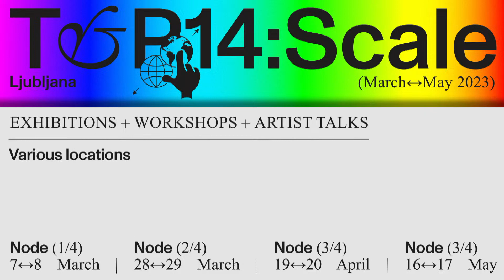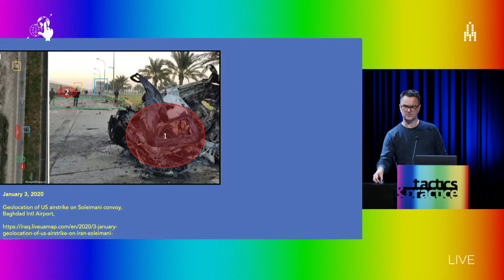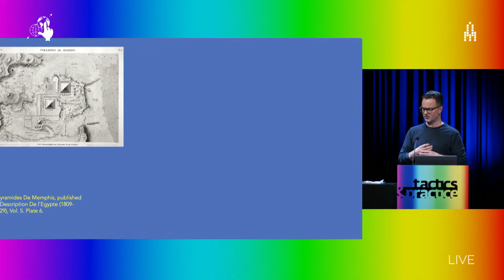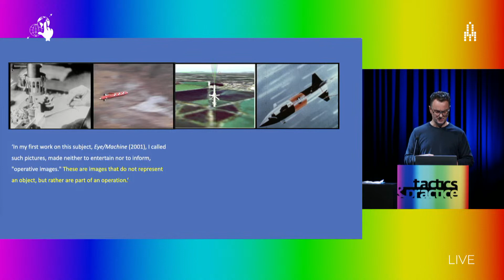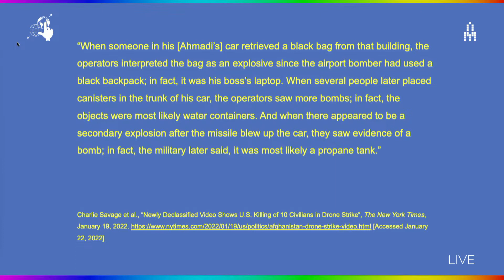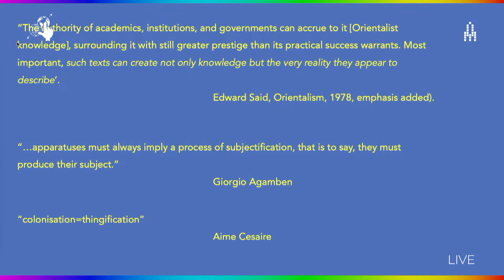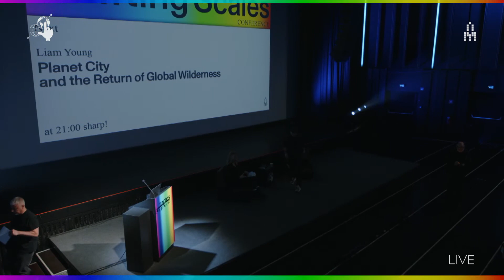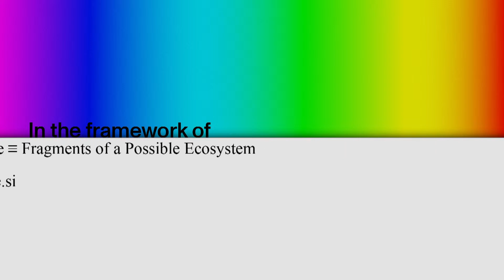Decolonising Machine Vision: Algorithmic Anxieties and Epistemic Violence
KEYNOTE
Anthony Downey
+ conversation with: Mojca Kumerdej

Although regularly presented as an objective “view from nowhere”, Artificial Intelligence (AI) perpetuates a regime of western power that maintains neo-colonial violence. This is evident in the technological evolution and martial deployment of AI in Unmanned Aerial Vehicles (UAVs) and Lethal Autonomous Weapons systems (LAWs). Programmed into the such systems, the operative and rationalising logic of algorithms are complicit with reductive determinations of what constitutes life and death in conflict zones. Predicating the ascendant “black box” logic of AI, the historical evolution of autonomous image production continues to be central in, if not fundamental to, these processes and standard operating procedures. To critically address these and other concerns, we need to observe the extent to which colonial technologies—including triangulation mapping, aerial photography, photogrammetry and, more recently, “operational images”—invariably involve the delegation of the ocular-centric, corporeal and proprioceptive event of seeing (and thinking) to the autonomous realms of machine vision. The devolution of deliberative forms of seeing and thinking to algorithms not only reveals, this talk will propose, the calculated rendering of subjects in terms of their disposability, it also discloses a causal, if not fatal, link between colonial technologies of representation and the opaque realm of unaccountable apparatuses.

Production:
Aksioma – Institute for Contemporary Art, Ljubljana, 2023

Part of the programme:
Tactics&Practice#14: Scale
Ljubljana, March↔May, 2023

In the framework of:
konSekvence / konS ≡ Platform for Contemporary Investigative Art
A project co-financed by the Republic of Slovenia and by the European Regional Development Fund of the European Union